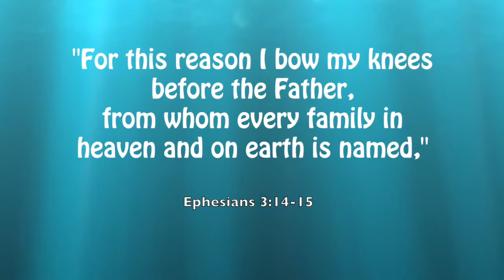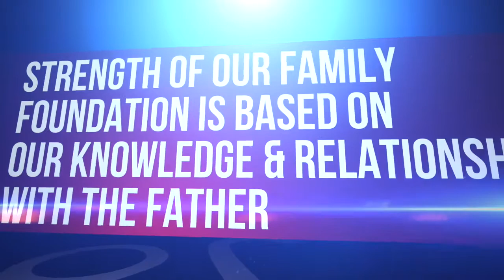Royal News Network August 14th - Weekly Announcements